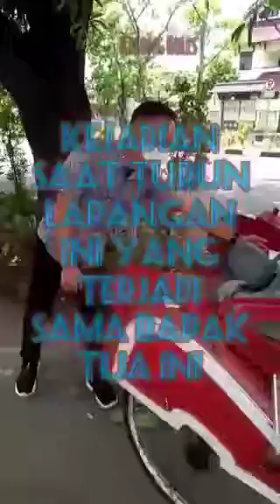KEJADIAN TAK TERDUGA SAAT TURUN LAPANGAN@TIM EPP KOTA SURAKARTA